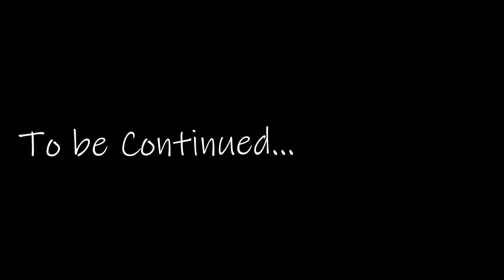Lay Low - WWII Montage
Average Clips, Working on my editing and sniping.
90% of clips I got in the last two days.
Social Media Links
Drop a Like?
And As Always Have……A Marvellous Day.